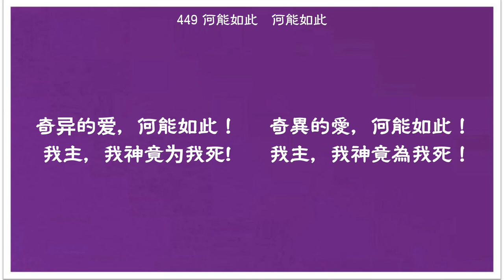449 何能如此